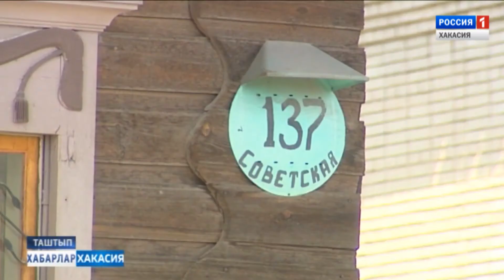Таштыпу 250 лет. 30.05.2018